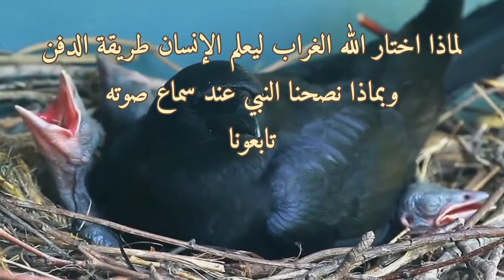لماذا اختار الله الغراب ليعلم الإنسان طريقة الدفن ؟ وبماذا نصحنا النبي عند سماع صوته؟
هل تعلم لماذا اختار الله الغراب ليعلم الإنسان طريقة الدفن؟ لماذا نصحنا النبى عند سماع صوته؟

اشتهرت الثقافة المصرية باالأمثال الشعبية ومن الأمثال الشعبية المشهورة " ياما جاب الغراب لامه " . ويافرحة ماتمت خدها الغراب وطار" الغراب طائر يجمع بين كل المتناقضات من أكثر الطيور التى ضرب بها المثل وحكيت عنه حكايات وأسرار

ضرب به المثل في القرآن الكريم ، وفي السنة ورد حديث بجواز قتله إذا مثل ضرراً للإنسان ، وعرف فى الحضارات والثقافات المختلفة بأنه عدو الإنسان وعرف أيضاً بأنه قد يكون صديقا له ، عرف بالذكاء والمكر وعرف أيضا بالغباء.

الغراب في القرآن الكريم

ورد ذكره في القرآن الكريم كأول معلم للبشرية أول درس يتعلمه الإنسان منه، فى بداية خلق الخليقة، وهو درس لن ينساه قابيل عندما طوعت له نفسه قتل أخيه هابيل، فظل يبحث له عن مكان كي يواري سوءة أخيه، قال تعالى " فبعث الله غرابا يبحث له فى الأرض ليريه كيف يوارى سوءة أخيه قال يا ويلتي أعجزت أن أكون مثل هذا الغراب فأواري سوءة أخي فأصبح من النادمين "

هنا أراد الله عز وجل أن يعطى درسا هو أن الإنسان مهما أوتى من العلم والمال والقوة والحكمة فهو لا يتعدى إلا أن يكون مخلوقا من مخلوقات الله التى تعيش فى ملكوته, فهذا الطائر الصغير بعث الله فيه من الحكمة والذكاء التى جعلته يعلم الإنسان كيف يوارى سوءة أخيه،، والسبب الآخر هو أن الغــراب أذكى الطيور وأمكرها على الاطـــلاق! ! وقد خلقه الله مؤهلاً لهذه المهمة، فقد أثبتت الدراسات العلمية أن الغراب يملك أكبر حجم لنصفي دماغ بالنسبة إلى حجم الجسم في كل الطيور المعروفة، والغربان تعيش في مجتمعات، كما البشر ولها محاكم تعاقب المخطيء وتقتص منه، هذه فطرة وضعها الله بها وميزها بها عن سائر الطيور.

ومن بين المعلومات التي أثبتتها دراسات سلوك عالم الحيوان " محاكم الغربان" ، وفيها تحاكم الجماعة أي فرد يخرج على نظامها حسب قوانين العدالة الفطرية التي وضعها الله سبحانة وتعالى. ولكل جريمة عند جماعة الغربان عقوبتها الخاصة.

الغراب في الموروث الشعبي والتراث العربي

عرف الغراب على أنه نذير الشؤم والخراب وربما هذا يرجع لعدة أسباب أسباب منها، وأن أصوات الغراب تتميز بنغمة عالية ذات ترددات مختلفة وهذا يوضح أن لكل الترددات لغة معينة للتعارف بينها ، وإذا لاحظت مرة صوت الغراب فإنه لا يتوقف على نغمة واحدة فكل موقف نغمة و دائما يغير نغمته بحسب الموقف

يستطيع أن يتكيف مع اى مكان يعيش فيه فالناس تخاف من تجمعات الغربان حيث أنها من الممكن أن تتغذى على المحاصيل الزراعية لا سيما المناطق الدافئة و المناطق الغير مأهولة بالسكان عموما ،وإن كان الأن يسكن في المدن هروبا من الصيادين ،وفي الهند حكاية مشهورة عن مزارع لقى حتفه على يد غراب بعدما هدم عشه وهذا يعنى أنه قد يمثل تهديدا حقيقيا للأنسان.

له طبيعة غذائها حيث تتغذى الغربان على المحاصيل الزراعية والفاكهة والديدان والحشرات والقواقع وبيض الطيور الأخرى والأسماك ،وأيضا الحيوانات الميتة والمقتولة فى الشوارع وتقوم بتخزين غذائها وتخفيه بأوراق الشجر والأكياس.

الغراب فى الأساطير

ومن الأساطير التي قيلت عن الغراب أن نوحا عليه السلام في الطوفان أرسل الغراب رسولاً ليرى إذا ما كانت الأرض جفت وبانت اليابسة غير أن الغراب لم يعد لأنه انشغل بأكل جٍيَف الغرقى، ولهذا ضرب به العرب المثل في التكاسل والغباء وقالوا ( لقد ارسل غراب نوح ) كناية عن التأخير بالرد.

وعلى الرغم من كل صفات الغراب التى جعلت الناس تظنه نذير شؤم أو بؤس لكن الدراسات الحديثة خلصت بعدة ابحاث ودراسات عن هذا الطائر ومن أهمها.

ثبت أن ذكر الغراب مخلص جدا لزوجته وان الغراب لا يتزوج إلا أنثى واحدة طول حياته وأن أنثاه تتسم بالغيرة الشديدة و كرسا حياتهما للأسرة ولا تترك الانثى اولادها الا بعد مرور 4 سنوات مما جعله من أطول الطيور عمرا ، وعش الغراب يتسم بالجمال والألوان الزاهية والمختلفة.

الغراب ثبت أنه حيوان حاد الذكاء ووصف بالمكر وأيضا بالعطف ومن أسراره أنه يتعرف على الوجوه والألوان ويستطيع العد والكلام إذا تدرب على ذلك ويستطيع أن يميز بين حبيبه وعدوه ، وجاء في أسطوره عن نبي الله سليمان أنه قال عن الغراب أنه يحب العشار وهذا يرجع إلى أن الغراب كان آخر طائر يحضر فى اجتماع سليمان بالحيوانات و أول طائر يطير بعد الانتهاء فتعجب سليمان وسأله فقال إن له أبا كبيرا وهو يعتنى به وقد ثبت فعليا أن الغراب حيوان " اجتماعى"

هل الغراب نذير بالموت أو الخراب

التشاؤم من الغراب من الأساطير والتي كانت منتشرة في الجاهلية وقبل الإسلام وحرمها الرسول صلى الله عليه وسلم وقال " لا عدوى ولا طيرة " وكان بن عباس عندما يسمع نعيق الغراب قال أشهد أن لا إله إلا الله كل شئ بقدر" ربما كانت هناك أسباب منطقية كى يتشائم الناس منه ولكن هناك أسباب كثيرة أخرى تجعلنا لا نربط بين أسطورة تتوارثها الأجيال بحقائق ثابتة وإن كان مخلوقا قد ضرب به المثل في تعليم الإنسان كيفية الدفن اوماشابه فليس سببا لأن يكون مصدرا للنحس أو الخراب فكل شئ من صنيعة الإنسان وليس له علاقة بما خلق الله ،لا تتشائم من رؤية الغراب. .

واذا سمعته استعذ بالله وكن واثقا أنه لا ضرر ولا ضرار إلا بأمر الله. . . . . . . .